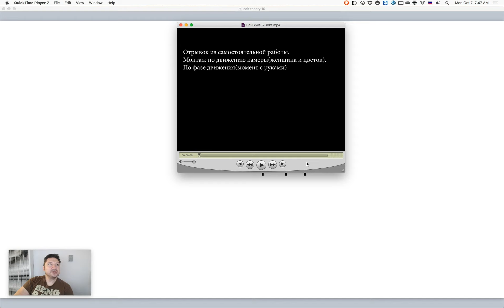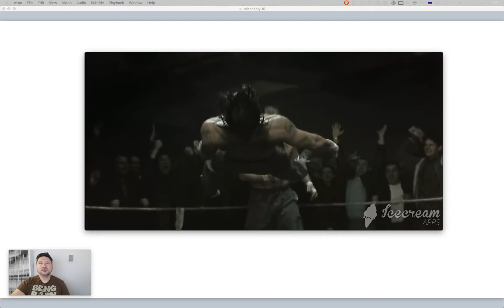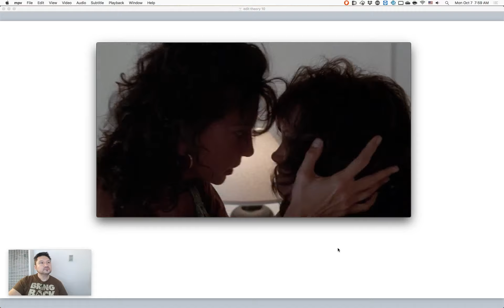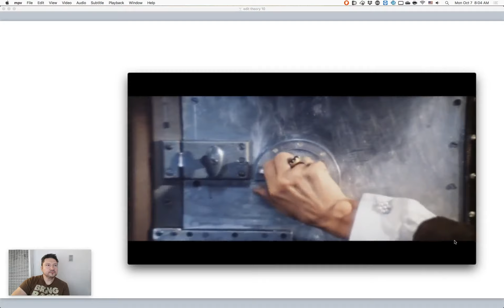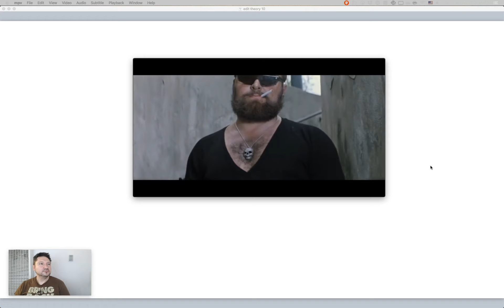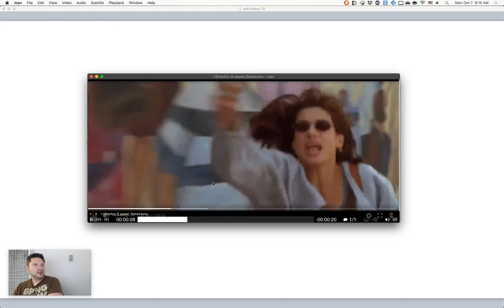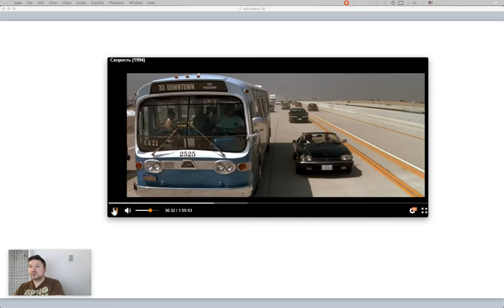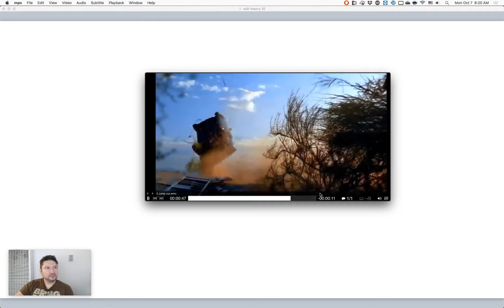Разбор домашних работ. Теория монтажа. Базовый уровень. Дмитрий Ларионов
Это фундаментальный онлайн-курс для монтажеров, закладывающий основы профессии. Курс состоит из двух частей — базового и продвинутого уровня и совместим с любыми курсами по монтажным программам, которые читаются у нас в школе. Подробнее об онлайн-курс «Теория монтажа. Базовый уровень»

00:00 Заставка
00:13 Домашее задание 1
02:38 Домашее задание 2
06:59 Домашее задание 3
14:49 Домашее задание 4